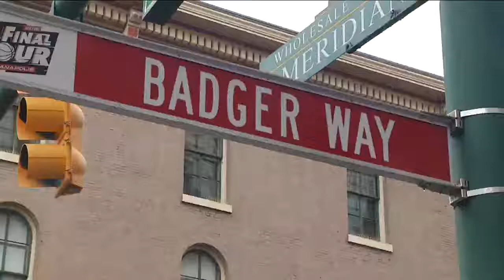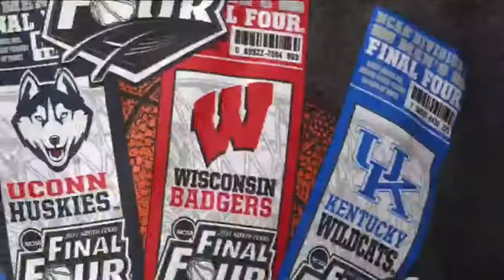There's plenty of fun for Badgers fans in Indianapolis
INDIANAPOLIS -- Badgers basketball is all the buzz in Indianapolis.